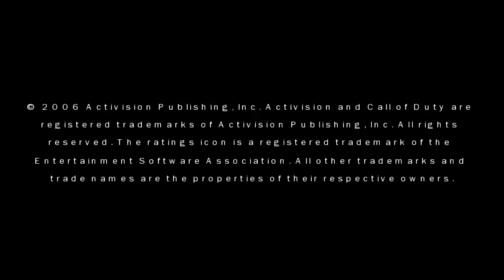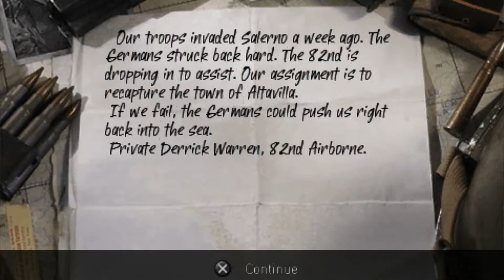Call of Duty: Roads to Victory - PSP Gameplay Sample - 【Longplays Land】HD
Call of Duty: Roads to Victory is a 2007 World War II first-person shooter for the PlayStation Portable and a portable spin-off of Call of Duty 3 for consoles. It was released on March 13, 2007. It is the third portable installment of the franchise, first being on the N-Gage and the second on the Pocket PC.

In campaign mode several missions are available, throughout World War II. There are 3 campaigns throughout the game: American, Canadian, and the British. The American missions are Operation Market Garden, Operation Avalanche, and Operation Detroit. The Canadian missions are the Battle of the Scheldt, Operation Infatuate, and Operation Blockbuster. The British missions are Operation Market Garden and Operation Varsity. Although there are 14 levels total, each take place during a certain mission from World War II.
Roads to Victory is the first and only game in the Call of Duty franchise made for the PlayStation Portable. The Nintendo DS has since succeeded the PSP in serving as the computing platform for newer related Call of Duty games, until the release of Call of Duty: Black Ops: Declassified which was released for the PlayStation Vita.